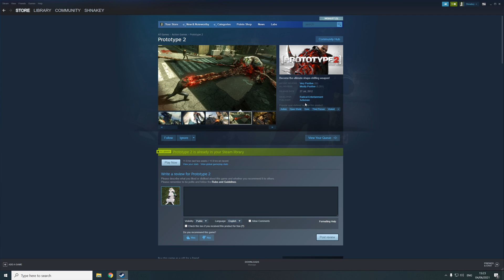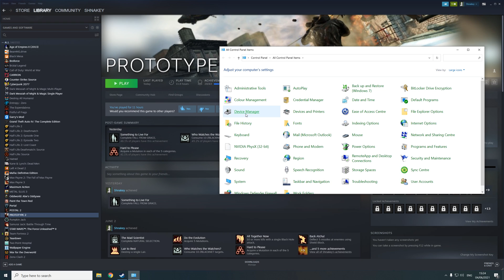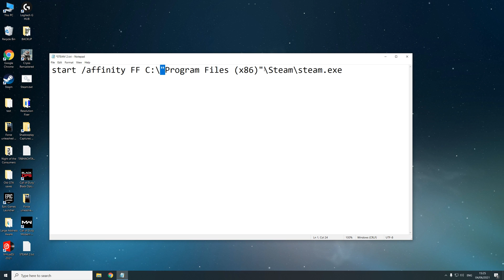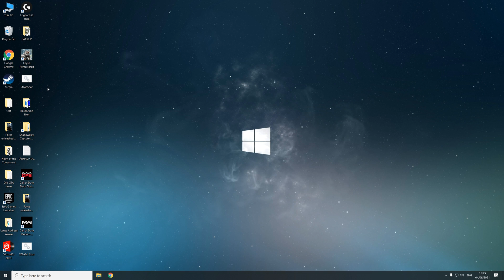How to Fix Prototype 2 on PC (Read Pinned Comment)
Join me as I show you how to fix Prototype 2 on modern Windows PCs. This fix will allow you to launch the game without any issues and run at maximum FPS.

The batch file text:
start /affinity FF C:\"Program Files (x86)"\Steam\steam.exe

The Steam launch option:
resolution=2560x1440@60